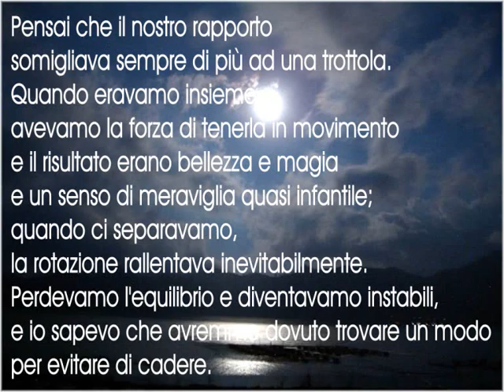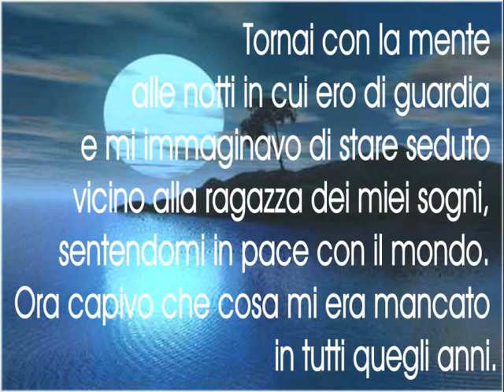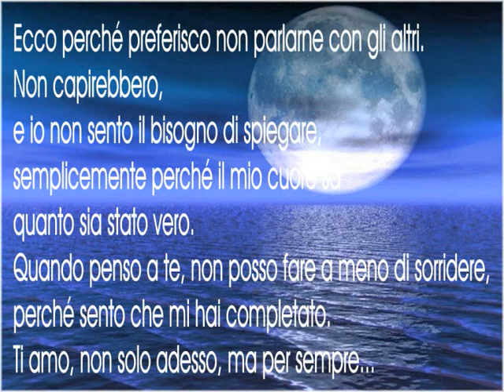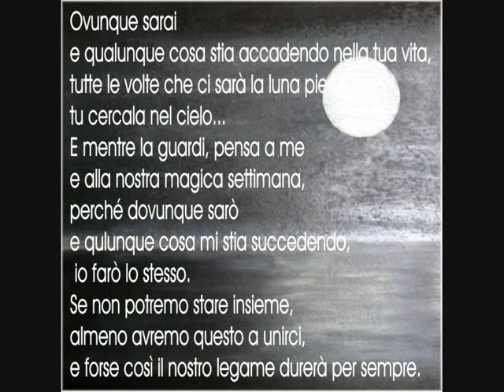Ricordati di guardare la luna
Alcune delle più belle frasi del libro "Ricordati di guardare la luna" di Nicholas Sparks sovrapposte ad alcune immagini prese dal web.